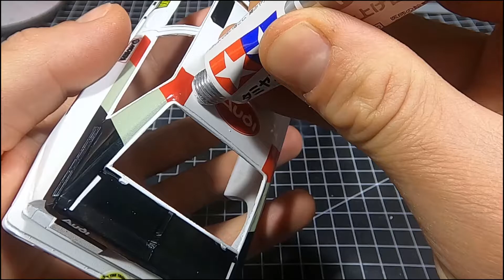AUDI QUATTRO A2 1983 - TAMIYA MODELLINO 1/24 - INTERNI - MODELLISMO STATICO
Appassionati di modellismo e non benvenuti al secondo episodio di questa serie dedicata alla costruzione dell'Audi A2 del 1983 con la quale Hannu Mikkola vinse il titolo iridato piloti di quell'anno.

In questo secondo episodio inizieremo andremo a lavorare sugli interni e sul sottoscocca della vettura.
Inoltre andremo a lucidare la carrozzeria

PS Tutto il materiale che utilizzo e di cui parlo nei video è acquistato da me e non ricevo nessun compenso per parlarne. Semplicemente mi trovo bene nell'utilizzare questi prodotti per  i miei modelli.

MUSICA
1 - MusicbyAden _ Dusk
2 - LiQWYD _ Flow
3 - AWN _ Nouvelle Lune
4 - INRP _ Golden Hour
5 - Pierse _ Journey
6 - INOSSI _ Far Away
7 - InRp _ Ocean Blue
8 - Fredji _ Happy Life
9 - Scandinavianz _ No Worries